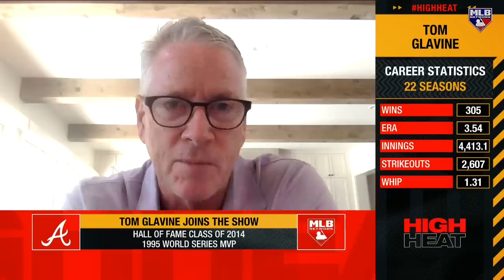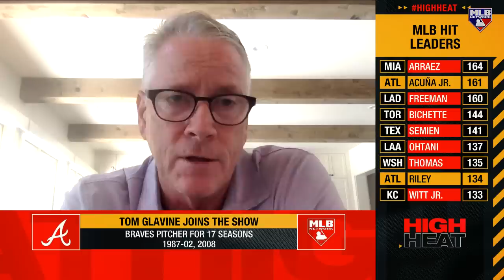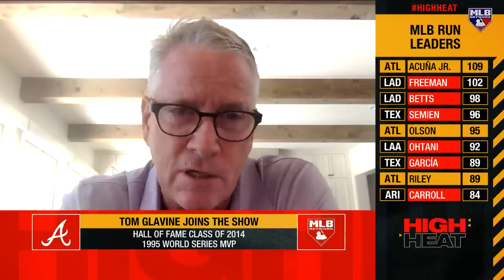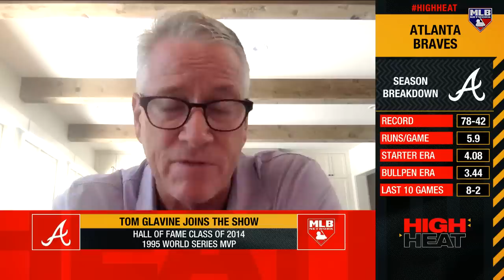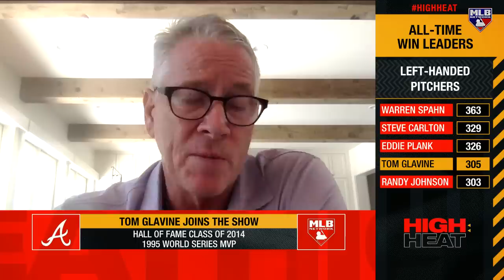Tom Glavine joins Mad Dog to talk about the Braves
Tom Glavine joins Mad Dog to talk about the Braves season so far!